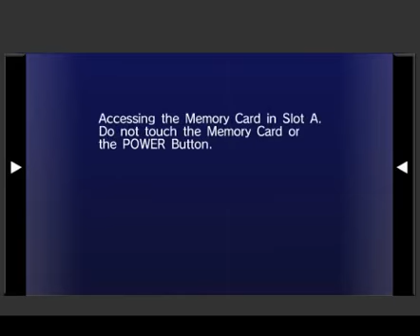Sonic Riders - Mission Mode - Jet's Missions - EXTRA 3 - Mission 1